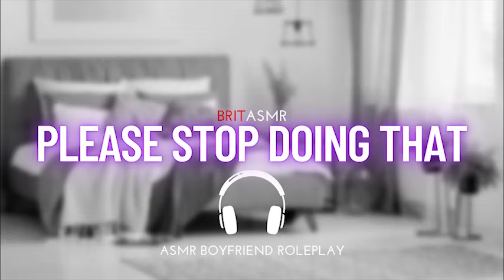Grinding On Your Dominant Boyfriend [Boyfriend ASMR] [Roleplay]